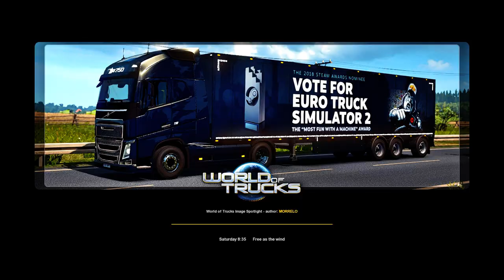1.33 | ETS2 | BUS MOD | Caio Millennium 2 PBC.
Bus Mod Information:-

Caio Millennium II PBC was the first partially low floor bus (PBC = Piso Baixo Central, in EN: Central Low-Floor) to arrive in great quantity in the city of São Paulo, around 2006/2007, adapted in a chassis Mercedes high-floor

Model: Caio Millennium 2 PBC
Manufacturer: Caio Induscar
Chassis: O-500M 1726 (Manufactured by Mercedes Benz)
Engine: OM-926 LA (Manufactured by Mercedes Benz)

Converted for Euro Truck Simulator 2 by Cristhian Cardoso
Model by Marcos Elias Picão
Sound: Wallace Machado(OMSI2)/Cristhian Cardoso (Adapted for ETS2)
Skins: Gilberto Jr, Cristhian

Available from the Mercedes dealer (Not in the UK)

OBS. It is not allowed to upload the mod to other sites without authorization!
OBS². Does not come with passenger mod
OBS³. Compatible with version 1.32x-1.33x

If you liked  mod and want to support  with any donation just click the button below:

Credits:
Cristhian Cardoso

Download bus mod link :-

Galax GTX 1070 EX 8GB

Gigabyte Z370M D3H Intel Chipset Z370 Ultra Motherboard

Circle APFC 500 Watts PSU (SMPS)

Peripherals:

LOGITECH G29
Logitech G Driving Force Shifter
Logitech M238
Cosmic Byte CB-GK-06  Gaming Keyboard
LG 22MP68VQ 22" Full HD IPS SLIM LCD MONITOR